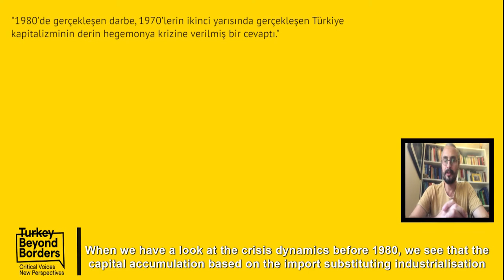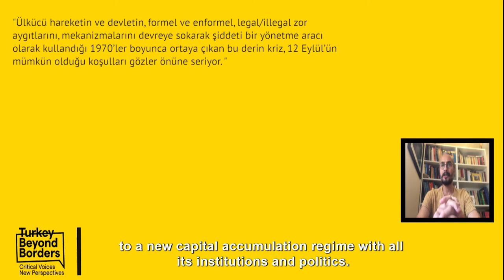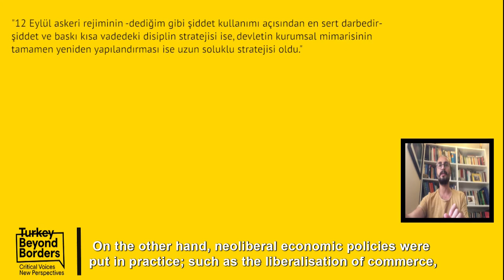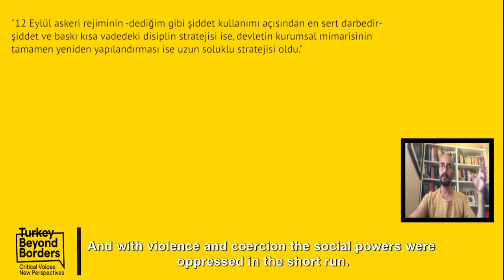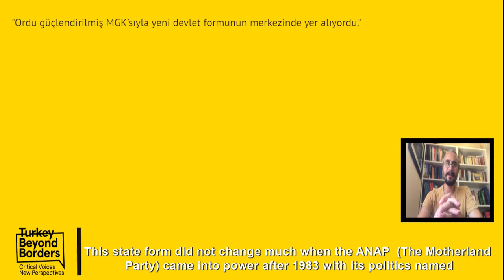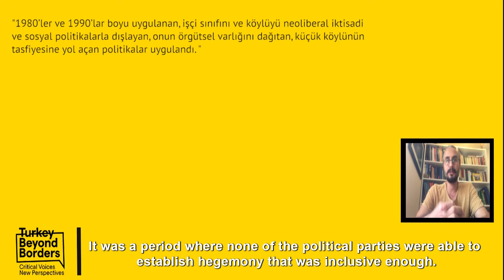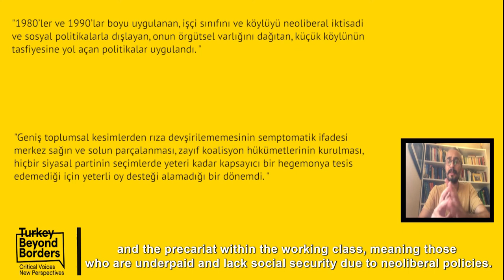Assoc. Prof. İsmet Akça Part/Bölüm 3